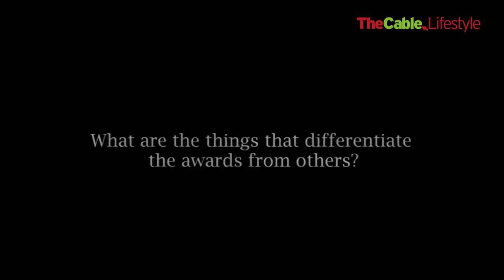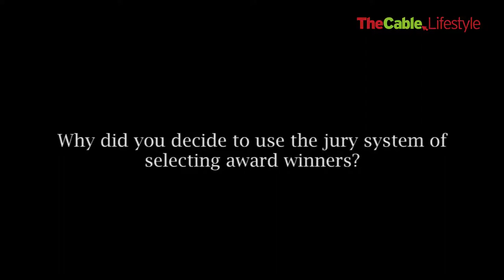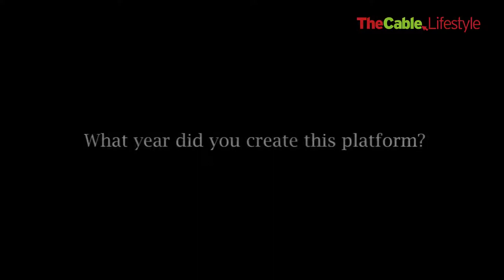TheCable Lifestyle catches up with 'AMAA' Awards founder ahead of 2021 ceremony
TheCable Lifestyle sat down with Peace Anyiam-Osigwe, the founder of the African Movie Academy Awards where she shares her motivation for sustaining the awards ceremony and her plans for this year's edition. Enjoy!